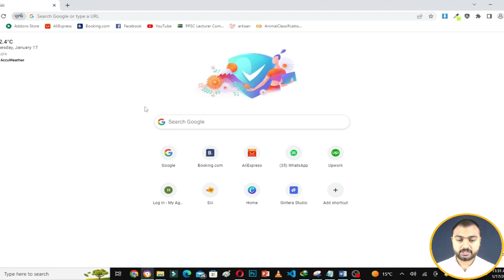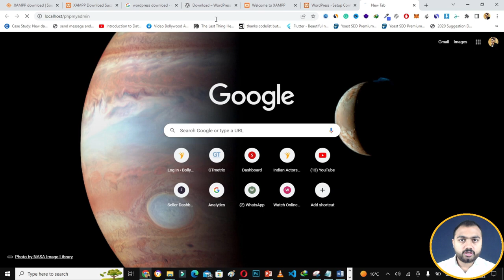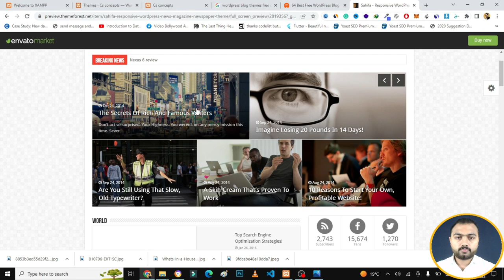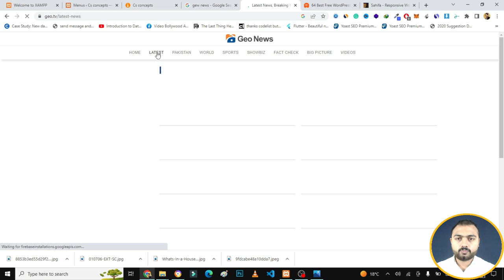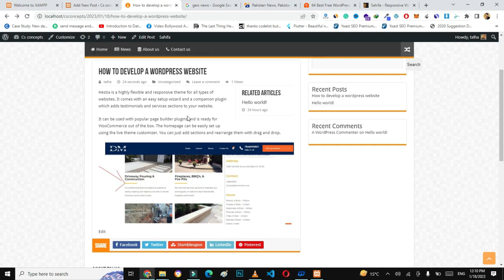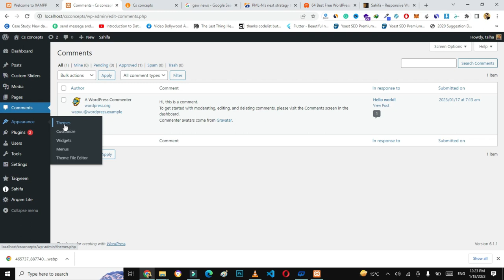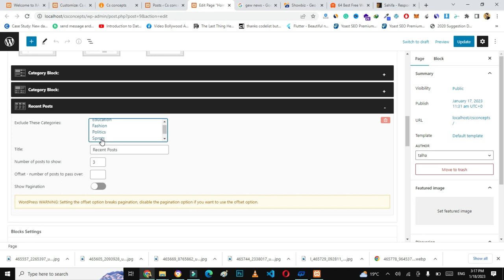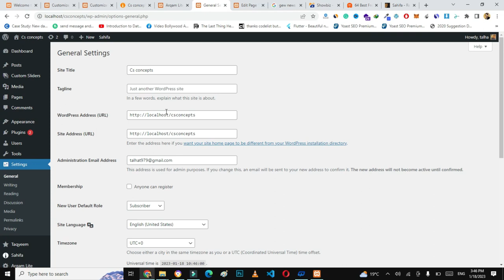WordPress tutorial for beginners step by step in Urdu Hindi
Learn how to create a website using WordPress in Urdu or Hindi language with this step-by-step tutorial for beginners. Our comprehensive guide covers everything from installing WordPress to customizing your site and publishing content. Follow our easy instructions and start building your own website today!

This is the latest Wordpress tutorial of 2023 to design any type of website. If you are a beginner and you want to earn online by creating a website using wordpress so this is the right video for you.

00:05 Introduction To Wordpress
01:14 Introduction to Local host or Local Server
03:46 Installing Xampp or Wamp
05:45 Wordpress Installation & Settings
09:32 Creating Database
14:15 Install the Wordpress theme
22:21 Customizing Wordpress Header, menu, or logo
27:10 Creating Wordpress Pages
28:51 Creating website menu
33:20 Website Posts
38:30 Posts Categories & Tags
42:19 Upload Media to Library
42:46 Comments Handling
43:30 Customizing Widgets
48:10 Designing a Page
57:10 Customizing Theme Footer